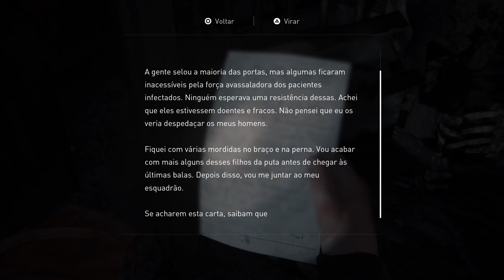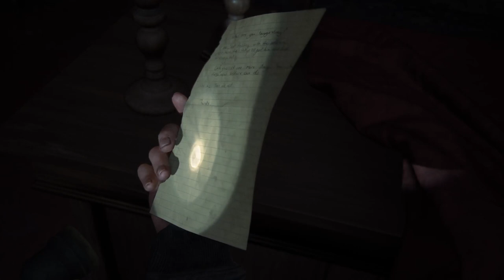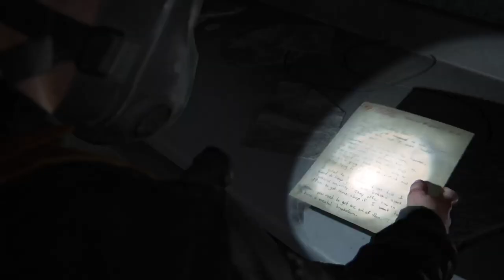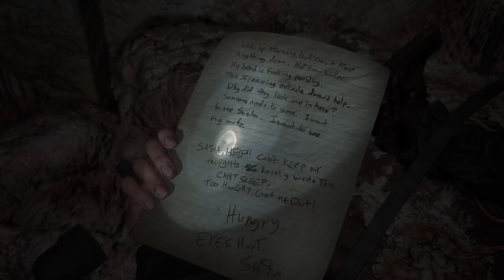THE LAST OF US PARTE II - dublado em português - PT-BR | PS5 #18